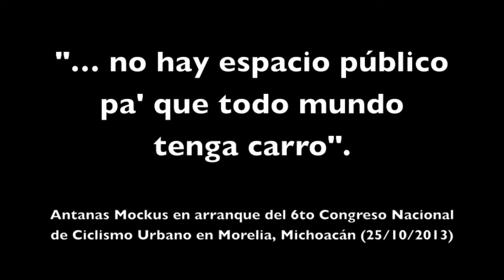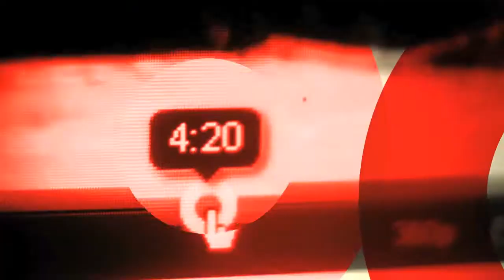No hay espacio público pa' que todo mundo tenga carro: @AntanasMockus - 6BiciCongreso Morelia 2013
Los demás modos de transporte pueden formar una alternativa atractiva frente al carro particular y el ideal sería que la gente no convierta el crecimiento económico en más carros, aseguró Antanas Mockus, el ex alcalde de Bogotá al ser entrevistado antes de su conferencia para inaugurar el 6to. Congreso Nacional de Ciclismo Urbano, que se llevó a cabo del 25 al 27 de octubre en Morelia, Michoacán.

El también ex candidato a la presidencia de Colombia en 2010 sentenció que "... no hay espacio público pa' que todo mundo tenga carro. Nuestras ciudades no fueron concebidas alrededor del carro. Entonces, necesitamos reducir la necesidad del carro particular, disuadir".

"El transporte en carro particular es bastante ineficiente", aseguró el reconocido matemático colombiano.

El Congreso fue organizado por la Red Nacional de Ciclismo Urbano (BICIRED) y Bicivilízate Michoacán A.C. Más información